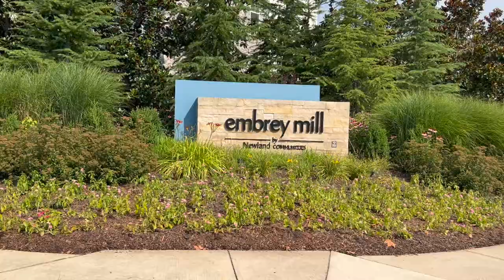Embrey Mills in Stafford Va|Jeff Rouse Swim & Sports Center| Moving to Stafford Va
Embrey Mills in Stafford Va|Jeff Rouse Swim & Sports Center| Moving & relocation to Stafford VA? Here is  information about the hoa  and community . Stafford county new construction  builders still building. Richmond A

HOA maintained Amenities
Embrey House, The social hub of the community with Grounds Bistro and Café and interactive Info Center, Zero-entry pool with five lap lanes, slide and kids area. Fully outfitted workout facility. Kids ,play area and multi-purpose sports court, Nature trails winding through rolling topography and streams, Beautifully landscaped yards and well-maintained grounds
Regular community events including music, art, sports, and holiday celebrations, Embrey Field & Aspen Field, Organized or impromptu sports and games, or swing with families on the playground
Heritage Park, Grassy open areas, a winding path, chairs and seating walls for relaxing
Festival Park, Featuring a planned open air pavilion that will be home to music and cultural events
Apricot Park, Relax under the shade trees with a community fire pit and special places of reflection
Racetrack Park,A mini-racetrack for trikes and scooters, Overlook Park, A walkable tree-lined park with stone council circle and lovely birdhouse garden, Dogwood Dog Park, Featuring separate, areas for large and small dogsD, oghill Downs dog run, Knight Meeting House and Pool, Embrey Commons Playground,Embrey Commons Park,Blue Bird Hideaway, Willow Park

🏠 Welcome to Barbara Jennings' YouTube channel, your ultimate destination for all things real estate! 🏠

We're diving into the top reasons why buyers should choose Barbara Jennings as their go-to Realtor, especially when it comes to buying new construction. 🏗️✨

 Expertise and Experience: With years of industry knowledge and a deep understanding of the real estate market, Barbara brings invaluable expertise to the table. She knows the ins and outs of the new construction process, ensuring a smooth and hassle-free experience for buyers. 💼🔍

 Local Market Specialist: As your local Realtor, Barbara has her finger on the pulse of the real estate market in your area. She has access to the latest listings, upcoming developments, and insider information, giving you a competitive edge when it comes to finding the perfect new construction home. 🗺️🔎

 Personalized Approach: Barbara understands that every buyer's needs are unique. She takes the time to listen, understand your preferences, and tailor her services accordingly. From budget considerations to desired amenities, Barbara ensures your new construction home checks all the boxes. 📋👂

 Strong Builder Connections: Over the years, Barbara has built strong relationships with reputable builders in the area. This network allows her to provide buyers with exclusive access to the latest projects, pre-construction pricing, and priority selections, giving you an advantage in this competitive market. 🏢💪

 Negotiation Skills: When it comes to securing the best deal for her clients, Barbara is a force to be reckoned with. Her strong negotiation skills and in-depth market knowledge ensure that you get the most value for your investment, whether it's through price reductions, upgrades, or closing cost assistance. 💰💼

Attention to Detail: From the initial walkthrough to the final inspection, Barbara leaves no stone unturned. She meticulously reviews contracts, identifies potential issues, and advocates for your best interests throughout the new construction process. You can rest assured knowing that she has your back every step of the way. 👀📝

 Trusted Advisor: Barbara prides herself on being a Realtor you can trust. She values transparency, honesty, and open communication, providing you with the information and guidance you need to make informed decisions. With Barbara by your side, you can navigate the new construction market with confidence. 🤝💼

Stress-Free Process: Buying new construction can be overwhelming, but with Barbara, it doesn't have to be. She simplifies the process, takes care of the paperwork, coordinates with builders and other professionals, and ensures a stress-free experience from start to finish. Sit back, relax, and let Barbara handle the rest. 🛋️😌

 Client Satisfaction: Ultimately, Barbara's success is measured by the satisfaction of her clients. She has helped numerous buyers find their dream homes and build a solid foundation for their future. Check out the testimonials from her happy clients and join the ranks of those who have benefited from Barbara's expertise. 🏆👏

Don't miss out on the opportunity to work with Barbara Jennings, your local go-to Realtor for new construction homes!